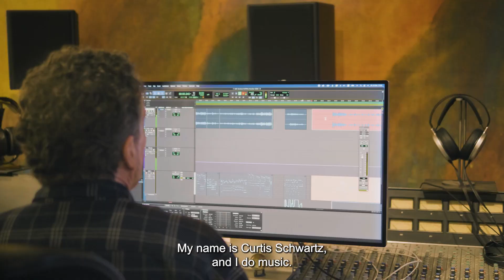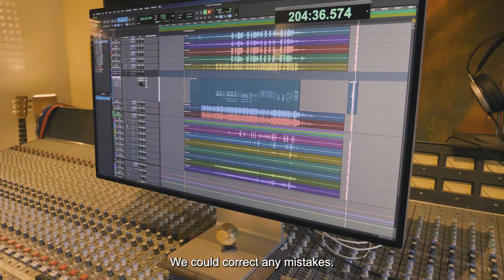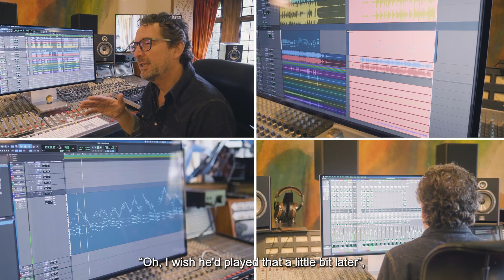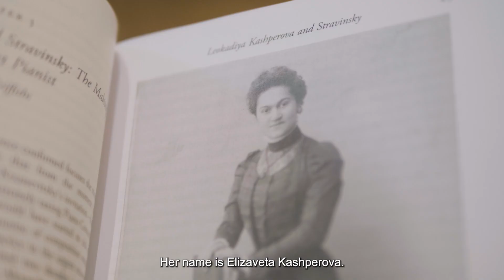Steinway & Sons - Day in the Life of Curtis Schwartz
Coming from an artist background, Curtis Schwartz realised the importance of high-quality recording and has opened his home to artists looking for album recording without compromise.

Of course, a Steinway had to be part of the equipment for the highest caliber sound recording. In the words of Curtis Schwartz himself, 'I wish I knew why recording jazz on a Steinway is so perfect'. He answers his own question by asking jazz pianists why they insist that ONLY a Steinway model D will do.

Thanks to the Spirio recording and playback technology, recording and editing music has become a seamless effort for artists recording their music.

The editing features ensure that the notes and timings are perfected, and the music is fine-tuned to the highest standard you expect from Steinway.